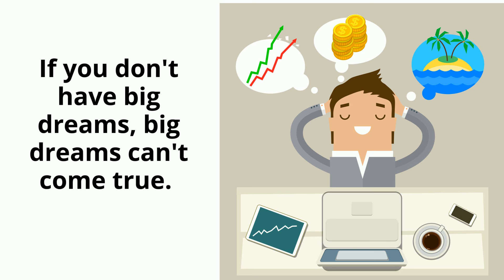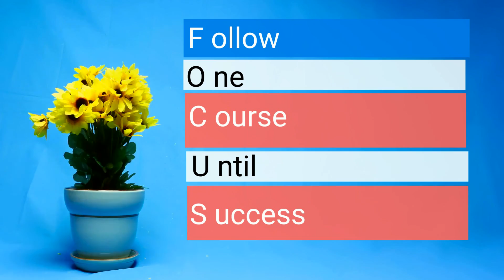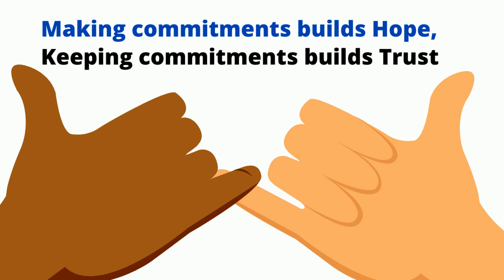Short Words to Live by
Use these wise words for motivation in life and school. We all need words of encouragement and words to help motivate us. These short statements will help.
Wise Wise Words
If you don't have big dreams, big dreams can't come true.

If you can complete these three habits consistently,
Worry Less Exercise Daily Think Positive
Life will move in a positive direction
Don't just wander through Life Dream Big  Make a Plan  Set Goals Take Action
Miracle Equation Unwavering Faith plus Extraordinary Effort
Avoid Negative People
Follow One Course Until Success
If you don't ask you don't get
Your level of success is related to the questions you ask yourself
Failure moves you forward
Well done is better than well said, Ben Franklin
Making commitments builds hope, keeping commitments builds trust
Wise Wise words